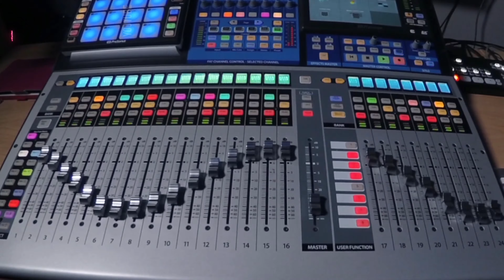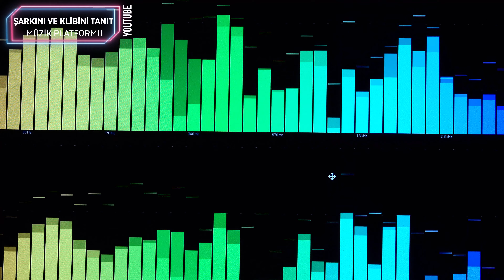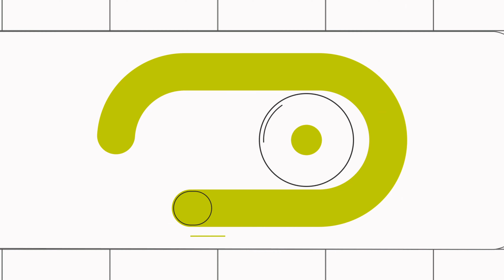ŞARKINI VE KLİBİNİ TANIT MÜZİK PLATFORMU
MÜZİK YÖNETMENİ VE ARANJÖR : HAKAN IŞIKLI
SESLENDİREN : GÖKHAN IŞIKLI
RECORDS : IŞIKLI MUSİC AND RECORDS 2022
Hepimizin kullandığı müzik dinleme, şiir dinleme ve klipleri izleme uygulamaları ve web siteleri var. Eğer bir şarkıcı, bir bestekar, bir şair, bir yorumcuysanız ve bir şarkınız, besteniz, şiiriniz veya klibiniz varsa bunu insanlara göstermek, duyurmak istersiniz ve hemen en popüler web sitelerine, mobil uygulamalara yüklersiniz, sevdiklerinizle paylaşırsınız ve internet ortamına yükledikten sonra keşfedilmeyi beklersiniz. Ortaya koyduğunuz sanatınızı, emeğinizi insanlara göstermek, emeklerinizin karşılığını almak istersiniz. Hatta belki de sanatınızı icra ettikten sonra göstermek istediğiniz platforma maddi olarak ödeme yapmayı bile düşünebilirsiniz.

Fakat bunun yerine size yardımcı olabilecek ücretsiz bir müzik Platformu olsa sizce de çok iyi olmaz mı? Ücretsiz bir şekilde şarkınızı, bestenizi, şiirinizi veya klibinizi tanıtacağınız, büyük kitlelere ulaşacağınız ve keşfedilmeyi beklerken zaman Kaybı yerine icra ettiğiniz sanatınız her dinlendiğinde veya izlendiğinde daha geniş kitlelere ulaştıran bir müzik platform istemez misiniz? Tüm bunlarla birlikte üstelik tamamen ücretsiz bir destek ve tanıtım yardımı alarak, yeteneğinizi tanıtma fırsatınız olduğunu düşünün.

Şarkını Ve Klibini Tanıt  Müzik platformu tamda bu noktada sizinle tanışmayı sabırsızlıkla bekliyor! Şarkını Ve Klibini Tanıt  müzik platformu  artık yayında ve Sanatçılara destek vermek istiyor! Platformumuz ile daha geniş kitlelere ulaşacak ve sizi keşfetmelerini beklemek zorunda kalmayacaksınız! Şarkını Ve Klibini Tanıt müzik platformu  ile sanatınızı, emeklerinizi platformumuz aracılığı ile ücretsiz bir şekilde tanıtarak, bu dönemin sorunu olan dijital karmaşada yok olup gitmeyeceksiniz. Aksine fark edileceksiniz, dinlenileceksiniz ve izleneceksiniz. Ve hep hayal ettiğiniz gibi emeklerinizin karşılığını alacaksınız. Platformumuz ile birlikte tanınmanız ve büyümeniz artık çok uzun sürmeyecek. Henüz öğrenciyseniz, ömrünüzün yarısında hayallerinizin peşinden gitmeye karar verdiyseniz veya hayatınızın tecrübesini eserlerinize aktarıyorsanız; bu durumlardan hiç biri platformumuz için bir ayrım sebebi değildir. Kim olursanız ve ne olursanız olun bizim için bir değersiniz ve ürettiğiniz değerler paha biçilemez. Bu ilkeyle yola çıkarak platformumuzu kurduk ve sizleri bekliyoruz!

Tüm bunlara ulaşabilmek için yapmanız gereken tek şey bizimle iletişime geçmek. Bize bir selam verip eserinizi paylaşmak. Sanatınızı, emeğinizi bizimle paylaşarak sesinizi duyurabilir, yeteneğinizi kanıtlayabilir ve gösterebilirsiniz. Şarkını Ve Klibini Tanıt  Müzik Platformu ile birlikte; yürüdüğünüz yolda birlikte yürüyecek ve size destek olacağız. Sizinle birlikte adım atıp, yürüdüğünüz yolu genişletecek, kendinizi ve eserinizi tanıtmanıza destek olacağız. Platformumuzda paylaşacağımız şarkınızı, şiirinizi, bestenizi, klibinizi hedef kitlenize tanıtarak büyümenize ve sesinizin duyulmasına yardımcı olacağız.

Yalnız başınıza yürümek zorunda kalmayacağınız bu yolda, Şarkını Ve Klibini Tanıt Müzik platformu   sizinle birlikte adımlar atacak ve sizi daha görünür kılacak. Bu platform uzun yıllar boyunca süre gelen tecrübe ile yoğrularak, hali hazırdaki bağlantıları kullanarak emeklerinizi boşa çıkarmayacak bir şekilde işler ve çalışır. Müzik, beste, şiir, klip, video gibi farklı alanlarda uzmanlaşmış bir tecrübe eşliğinde size doğru yolu gösterecek ve size destek olacağız. Şarkını Ve Klibini Tanıt  Müzik platformu ile birlikte özgürce eserlerinizi yayınlayabilecek ve insanlara ulaşabileceksiniz.

Peki Şarkını Ve Klibini Tanıt  Müzik platformu ve YouTube kanalı nasıl çalışır?

Öncelikle; şarkınızı, klibinizi, bestenizi veya şiiriniz dahil olmak üzere herhangi bir eserinizi yayınlanmasına izin verdiğinize dair imzalı bir belge ile birlikte  e-posta adresine veya büyük boyutlu dosya gönderme yapan web siteleri ile bize göndereceksiniz. Bize ulaşan eserinizi yapacağımız kontrollerimizden sonra kanalımıza yükleyeceğiz ve kitlemize sizi tanıtacağız. Geniş Kitlelere ulaşacak olan eseriniz günden güne bilinir hale gelecek. İşte bu kadar hızlı ve kolay!

Aramızda kalsın ama bütün bunların yanında size bir haberimiz daha var! Eğer şarkınız var ama klibiniz yoksa sizlere bu konuda da yardımcı oluyoruz.
Yayınlama Şartlarımızda Cinsel İçerikli Ve Siyasi , küfür içerikli eserleri yayınlamıyoruz
Teşekkürler selamlar saygılar
Şarkını ve Klibini Tanıt Müzik Platformu Yöneticisi Gökhan Işıklı